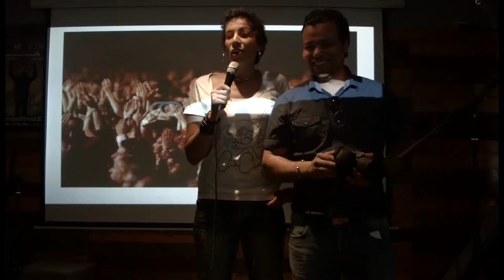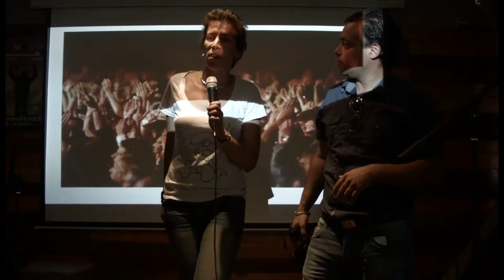Abir Riahi FUNTunis Vol 001